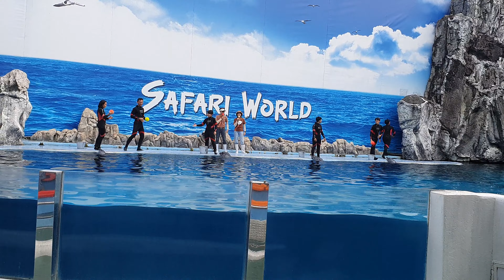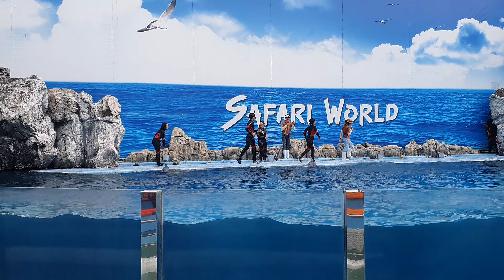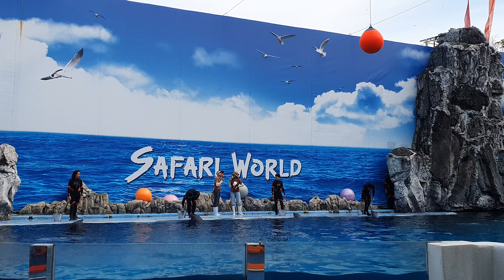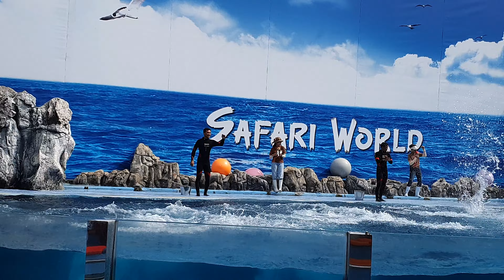Dolphin Show at Safari World | Bangkok | Thailand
The dolphin show is an amazing experience in bangkok safari world